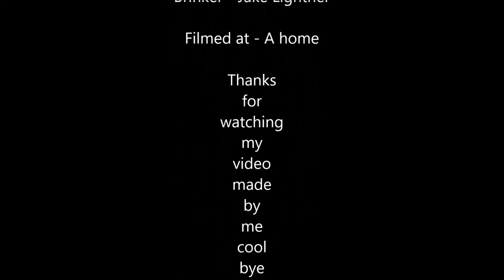A Separate Peace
Jake Lightner Video

It is better to create than to learn, creating is the essence of life.
~ Julius Ceasar